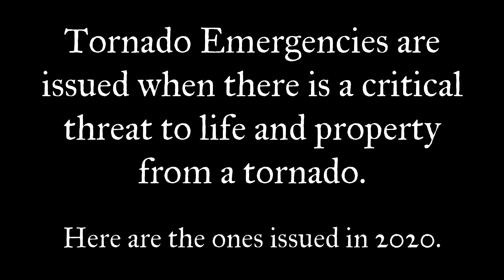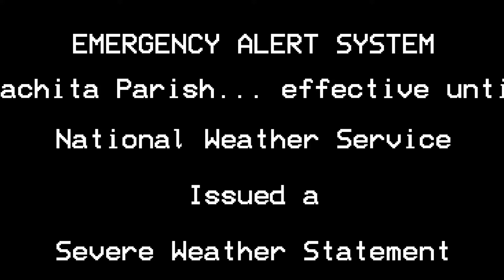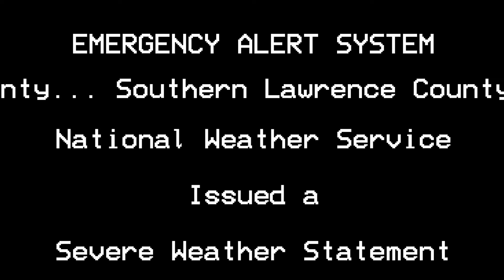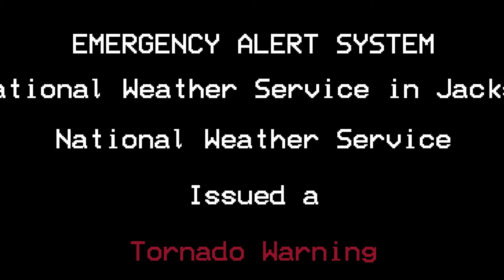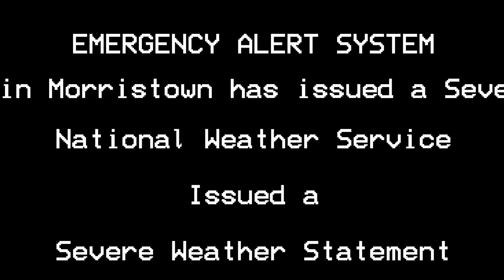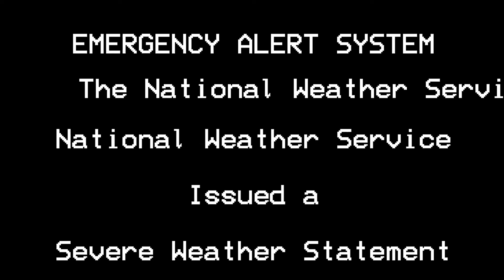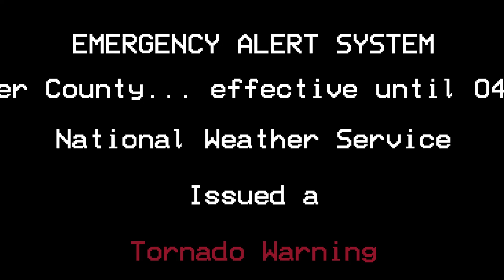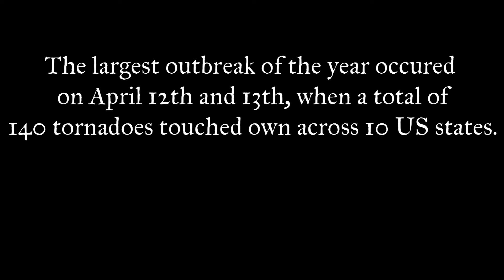Tornado Emergencies of 2020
Although 2020 lacked a big tornado count in the plains, the Southeastern US (aka Dixie Alley) was wallopped by multiple violent tornadoes. All tornado emergencies issued in 2020 were issued in this region.